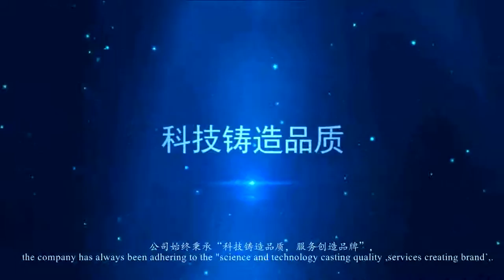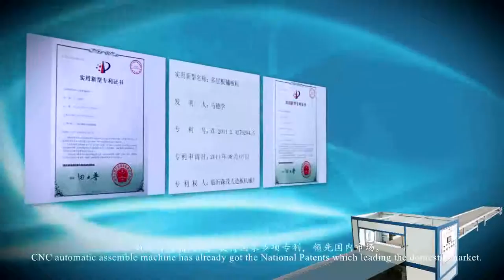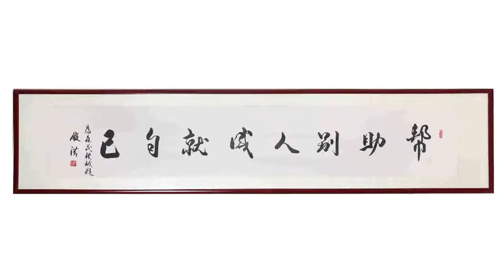Shandong Senmao Machinery Co.,Ltd.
Plywood production machine from China
Interest? Contact plywood production line
Plywood machinery manufacturer from china.